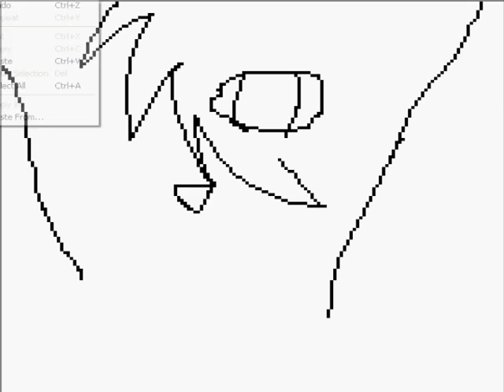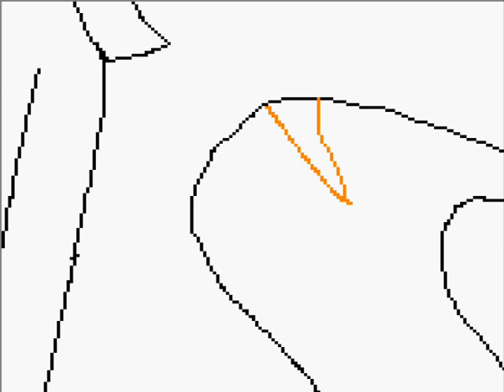Request Speedpaint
a request from one of my friends on Chatango full detail picture